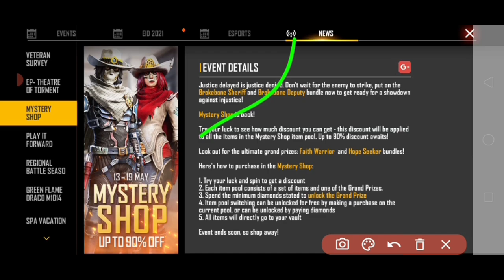সবকিছু নিয়ে নিলাম কম ডায়মন্ডে || FREE FIRE MYSTERY SHOP BUY ALL ITEMS ||ELITE PASS IN MYSTERY SHOP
mystery shop free fire new event
free fire new event updates

👍👍ʟɪᴋᴇ👍👍
🙏🙏sʜᴀʀᴇ🙏🙏
✍️✍️ᴄᴏᴍᴍᴇɴᴛ ✍️✍️
🔔🔔sᴜʙsᴄʀɪʙᴇ 🔔🔔

👇ᴀʙᴏᴜᴛ ᴀᴋᴀsʜ ɢᴀᴍᴇʀ👇

🤘ʙᴇᴀɴɢᴀʟɪ ʏᴏᴜᴛᴜʙᴇʀ🤘
👊ғʀᴇᴇ ғɪʀᴇ ɢᴀᴍᴇʀ👊
ɢᴀᴍᴇ ɴᴀᴍᴇ_༒ᴀᴋᴀꜱн᭄ƳƬ༒
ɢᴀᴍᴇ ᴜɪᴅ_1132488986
ɢᴜɪʟᴅ ɴᴀᴍᴇ_ᴀᴋ ʙᴏss
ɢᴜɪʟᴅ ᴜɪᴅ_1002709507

ᴅᴏɴ'ᴛ ғᴏʀɢᴇᴛ ᴛᴏ ʟɪᴋᴇ👍, ᴄᴏᴍᴍᴇɴᴛ,sʜᴀʀᴇ,ᴀɴᴅ sᴜʙsᴄʀɪʙᴇ ᴀɴᴅ ᴘʀᴇss ᴛʜᴇ ʙᴇʟʟ ɪᴄᴏɴ🔔🔔